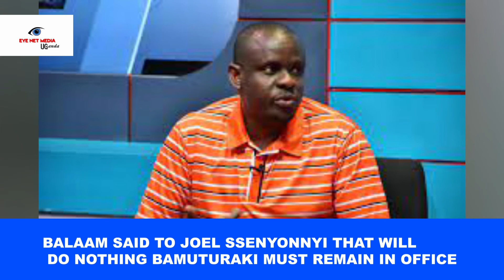BALAAM SHOCKED JOEL SSENYONNYI THAT BAMUTURAKI WILL REMAIN IN OFFICE SOLONG AS SHE STILL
BALAAM SHOCKED JOEL SSENYONNYI THAT BAMUTURAKI WILL REMAIN IN OFFICE SOLONG AS SHE STILL WANT THE UGANDA AIRLINE CEO JOB!